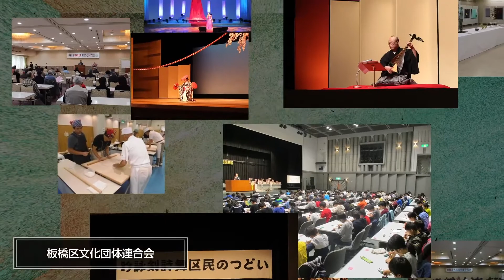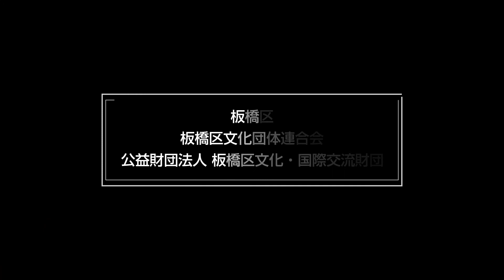板橋区書道連盟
板橋区文化団体連合会は、区内文化芸術団体の連携を図り、区民文化祭をはじめとする事業・活動を行なっています。この動画では、板橋区文化団体連合会に加盟する「板橋区書道連盟」の文化芸術活動を紹介します。